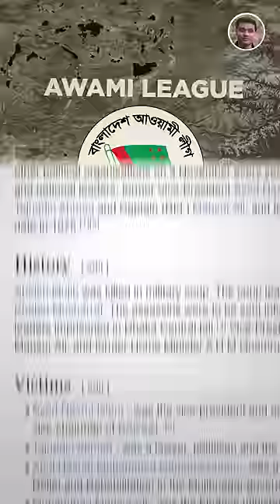Bangladesh reminds the World of Canada’s real face of harbouring extremists from all over the World.